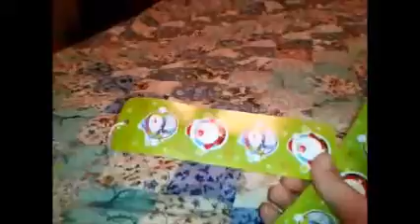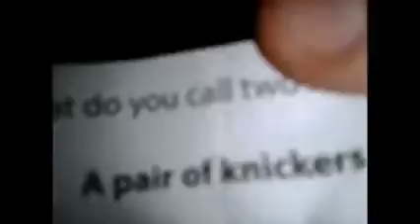Terrible Christmas Crackers!!